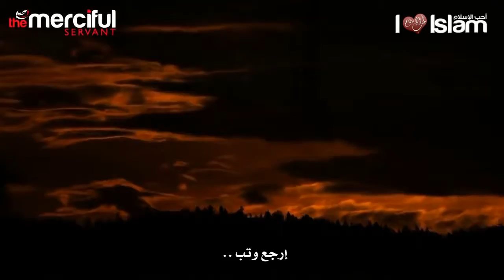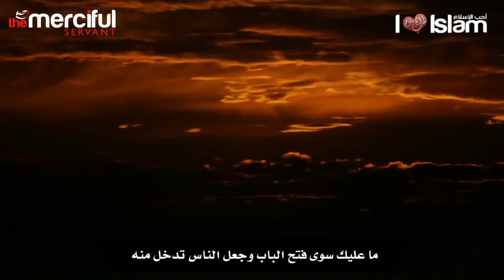The Doors Of Repentance Are Open - Talash Peace